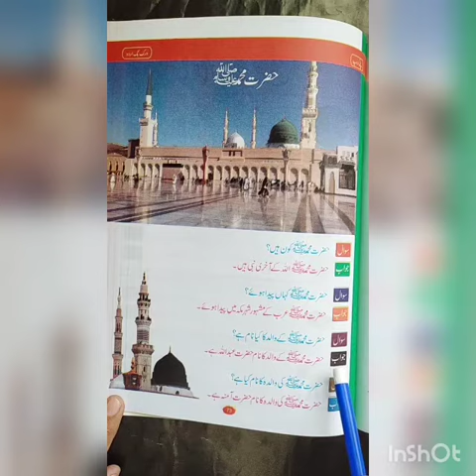Nursery_Oral_ch#2/lecture#13 G.k(Islamiat Q/A)19th March.